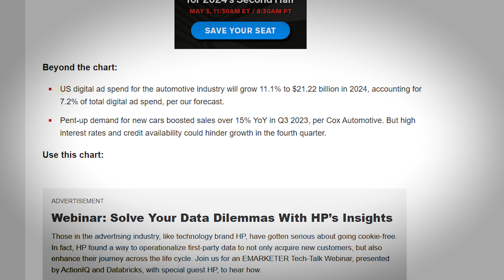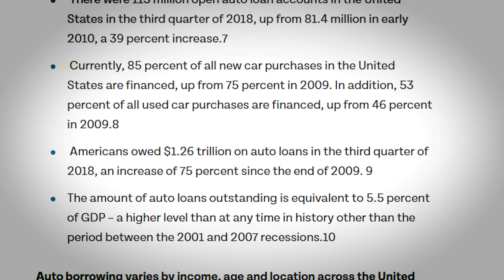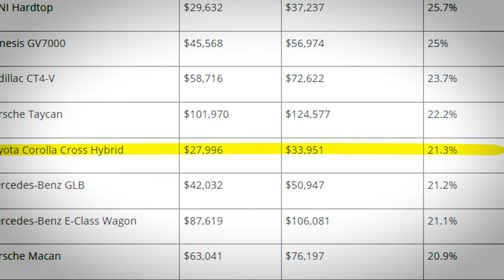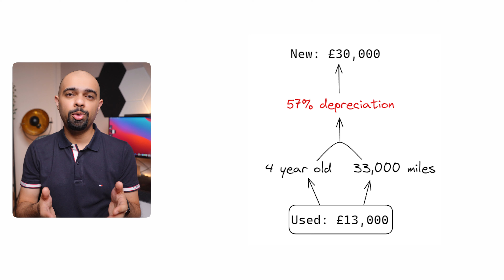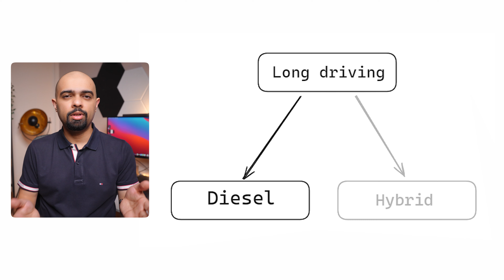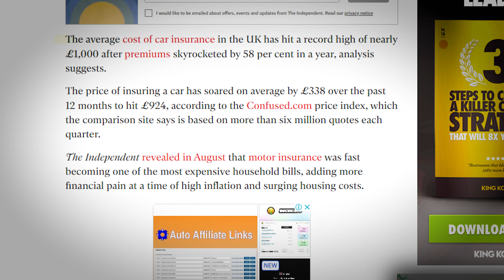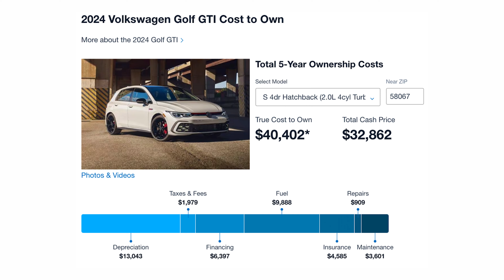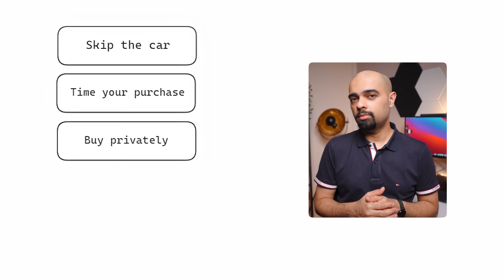The #1 Wealth Killer No One Talks About..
In this video, I discuss the 1Wealth Killer and strategies to protect your hard-earned money. Enjoy :)

Timestamps:
00:00 How it all started
01:05 Why Is no one talking about it?
01:55 Opportunity cost
03:13 Money Trap
04:19 Government and dealer's cut
05:03 Benefit from Depreciation
06:33 Why Fuel matters
07:48 Repairs - expensive vs cheap
08:41 Insurance
10:09 True cost of ownership
10:47 Other Useful tips
12:00 5 ways to work less and make more money

I am a Financial Controller overseeing $9 billion in revenue at a Fortune 50, Big Tech business. Before this, I crunched numbers at the BIG4 (PwC and EY) for about 10 years. Join me as I share the secrets to building wealth and growing into the best version of yourself based on everything I know (and as I continue to learn).